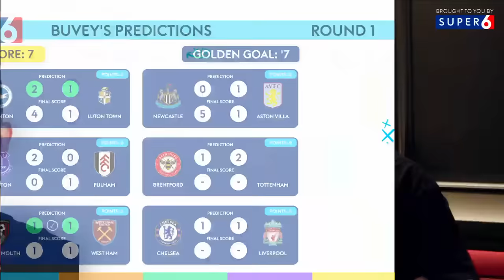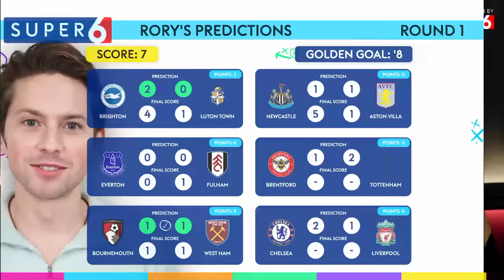CHELSEA 1-1 LIVERPOOL | THE CLUB LIVE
Join @AdamMcKola, @RoryJenningsFootball & @Buvey as they react to the opening weekend of the Premier League with Chelsea vs Liverpool the main event.

Join The Club’s official Super 6 mini-league now using the code CLUB23
Round 1 crowd boosted competition T&Cs: